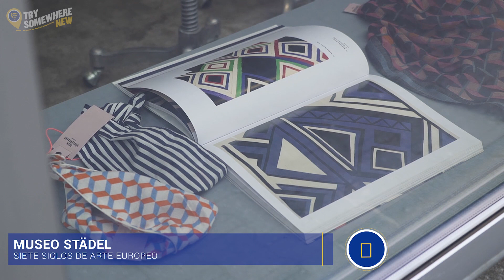Explora Frankfurt con Ryanair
Gastronomía, arquitectura e historia, son sólo tres de las sorpresas que te aguardan al visitar una de las urbes más sorprendentes de Europa. Prepara la maleta y saca papel y lápiz porque te enseñamos lo mejor de Frankfurt.